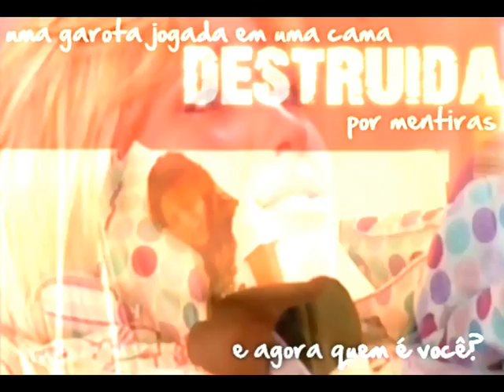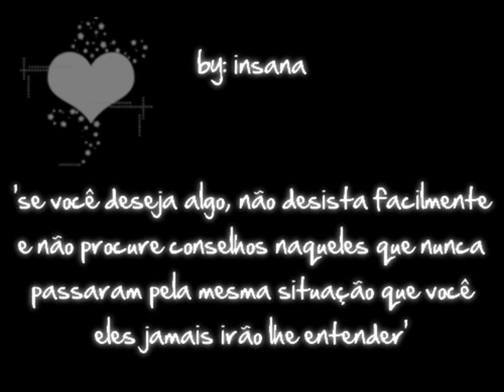Decepções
- decepções acontecem, só não devemos nos deixar abalar por elas.
Músicas: Evanescence - Broken , Robert Pattinson - Never Think.